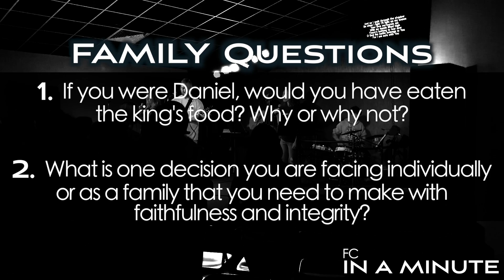3-23-22 FC In a Minute